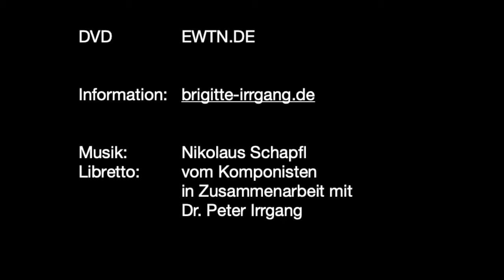Oratorium BRIGITTE - Nikolaus Schapfl - TRAILER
Ein Oratorium über Leben und Märtyrertod der 11-jährigen Birgitte Irrgang (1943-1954), die von Papst Johannes Paul II in das Märtyrerverzeichnis des 20. Jahrhunderts aufgenommen wurde.
Uraufführung des Oratoriums für gemischten Chor, Soli, Sprecher und Sprecherin durch den vielfach ausgezeichneten Chor Permoník aus Karvina (Cz) am 11. August 2017 in Loitz, gefolgt von Aufführungen in Greifswald und Berlin (12. und 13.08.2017)